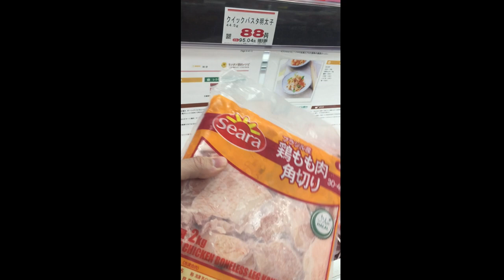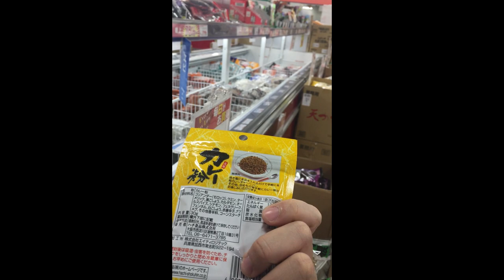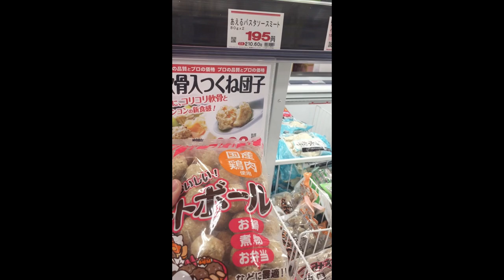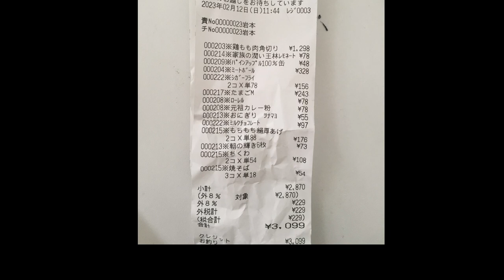Berapa biaya untuk makan di Jepang untuk satu minggu ? /Japan Vlog 1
Hallo guys...
Sorry lama tidak update... Jadi hari ini gue bikin video, total belanja untuk makan untuk 1 minggu di Jepang.